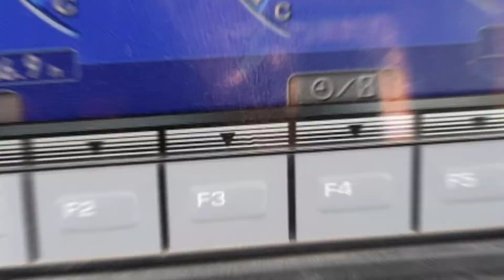SECOND HAND EXCAVATOR FOR SALE!! KAMASTU!! TATA 2518 TEPPER!! TATA 70